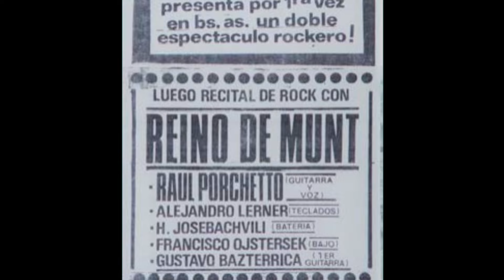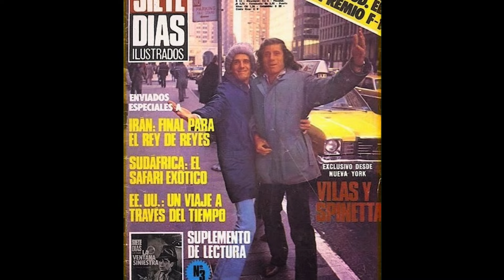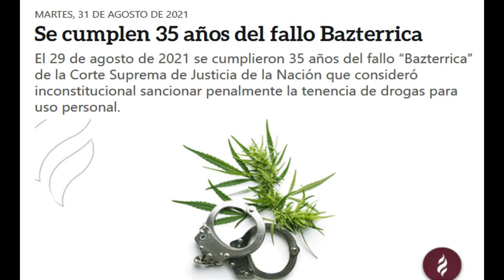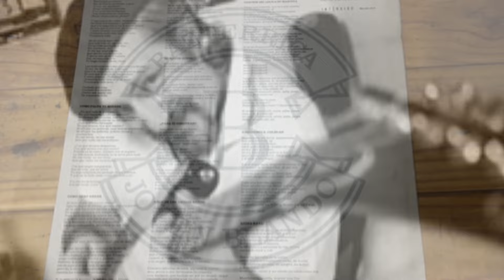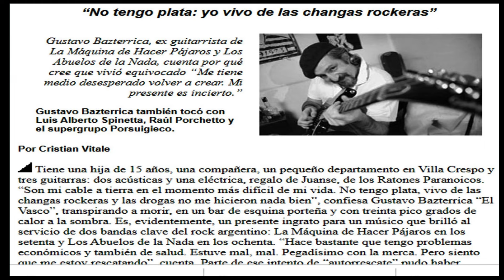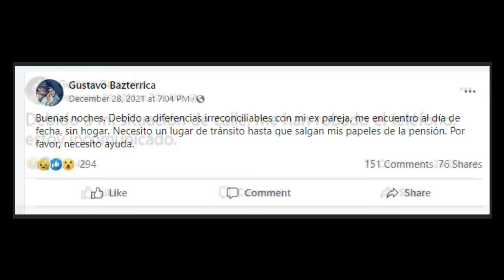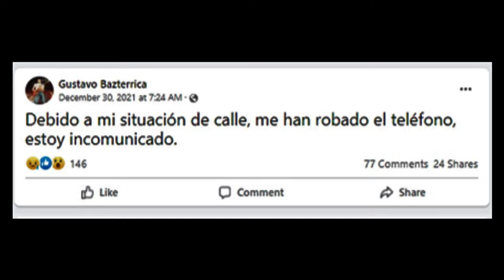La Vida y el Triste PRESENTE de "El Vasco" Gustavo Bazterrica (Episodio 135)